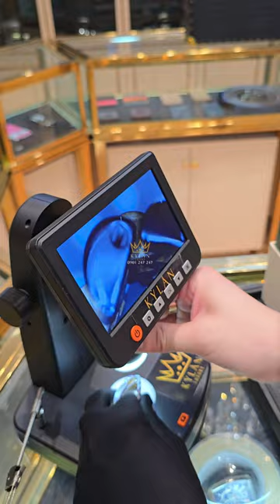Các bước kiểm tra đồng hồ trước khi bàn giao cho Quý khách hàng tại Kỳ Lân Luxury.